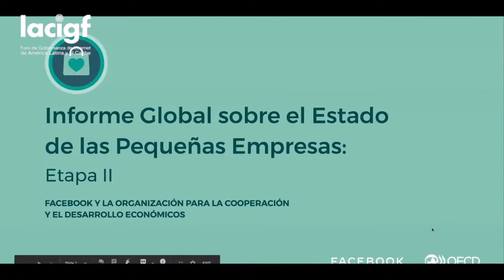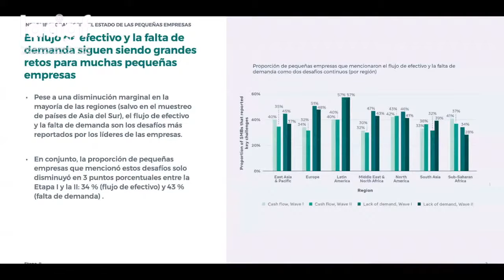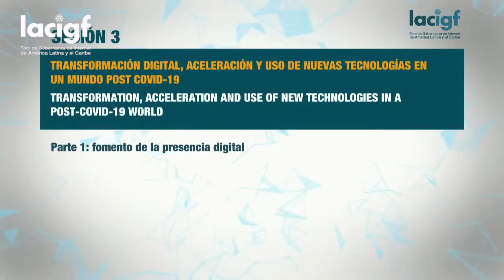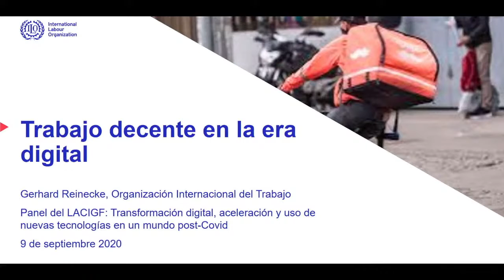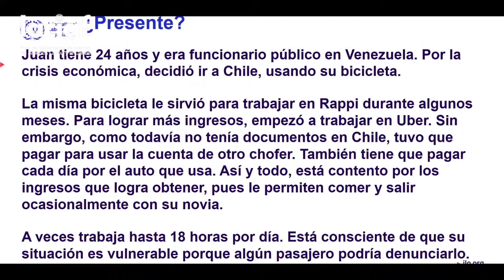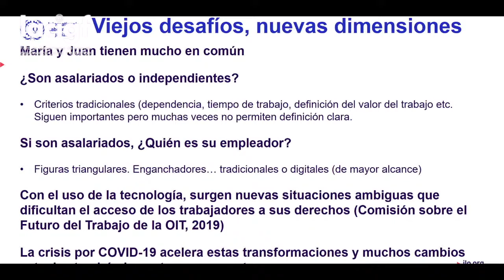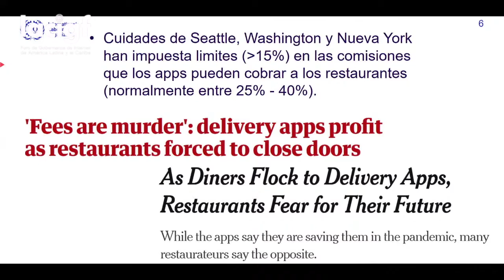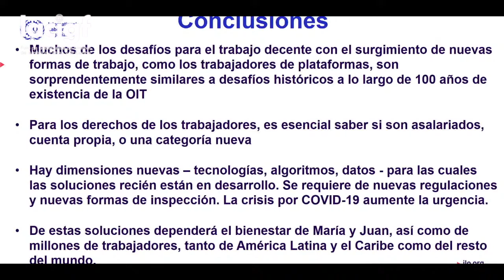LACIGF13 Sesión 3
Transformación digital, aceleración y uso de nuevas tecnologías en un mundo post COVID-19.

La presente pandemia que está ocurriendo, tanto la región como el mundo, ha puesto de manifiesto los acelerados procesos de cambio productivo y tecnológico que estamos atravesando, donde el desarrollo de economías está cada vez más basado en servicios y la expansión de las plataformas digitales (como espacios generalizados de interacción). Esto ha resultado vital para asegurar la continuidad de los procesos productivos en la región, frente a diferentes impactos que ha tenido la pandemia. Sin embargo, la pandemia también nos ha demostrado que todavía queda un amplio trabajo por realizar, surgiendo así múltiples y diversas problemáticas. En este contexto, comenzar a pensar en el mundo post COVID-19, indefectiblemente nos lleva a reflexionar sobre la presencia digital de las empresas y el futuro del empleo y del trabajo.